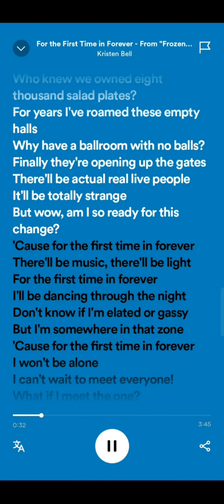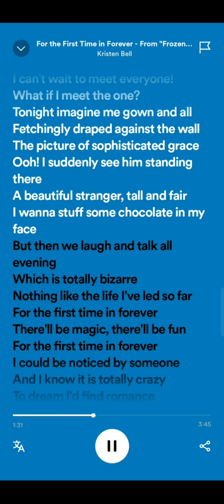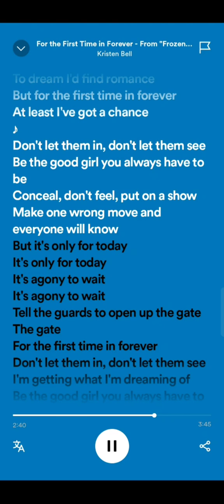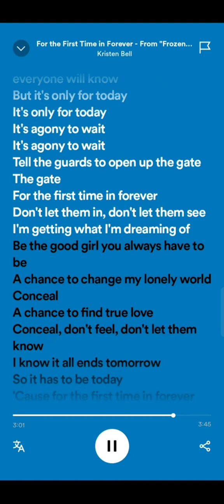Kristen Bell and Idina Menzel sings For the First Time in Forever of Disney Frozen (Lyrics)